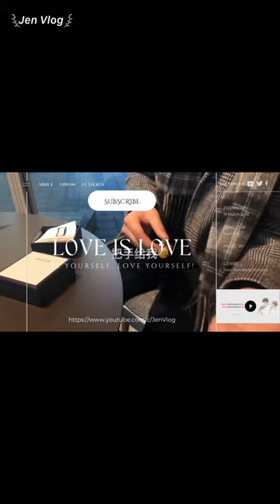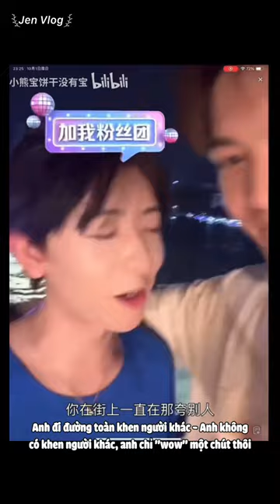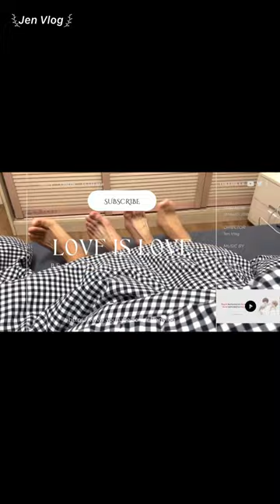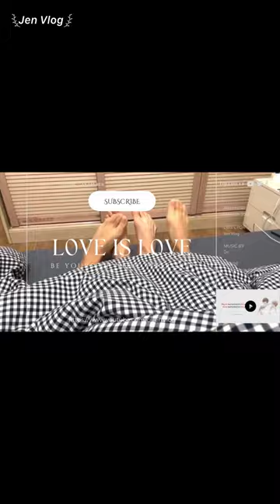[Engsub/BL] Liu Cong talks to his younger brother about Chen Lv 💘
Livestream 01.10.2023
Chen Lv/ Trần Luật: @Clv陈律
Date of birth/ Sinh ngày: 25/09/1997
Height/ Chiều cao: 1m75
Hometown/Quê quán: Nanchang, Jiangxi Province/ Nam Xương, Giang Tây
Date of birth/ Sinh ngày: 27/09/2001
Height/ Chiều cao: 1m85
Hometown/ Quê quán: Guangzhou, Guangdong Province/ Quảng Châu, Quảng Đông

Jen Vlog